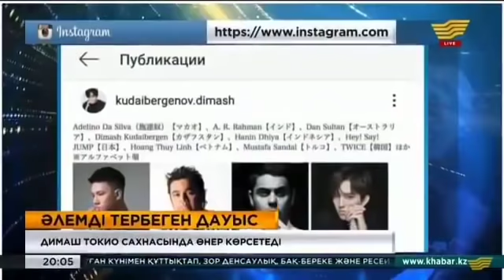🔔 Димаш Кудайберген в новостях Казахстана. Димаш выступит на ABU Song Festival в Японии.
19 ноября этого года Димаш Кудайберген в качестве приглашённой звезды примет участие в Тихоокеанско-Азиатском конкурс песни ABU Song Festival.
Субтитры.